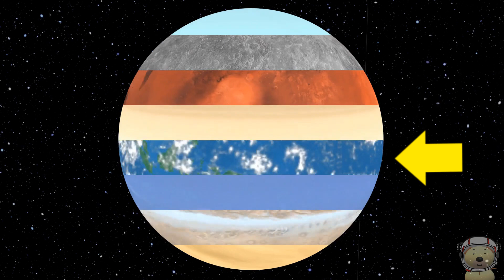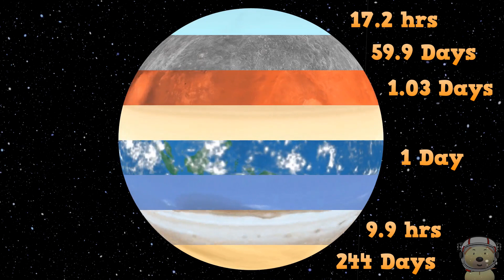Rotation of the Planets | Kids Planet Video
Rotation of the Planets for kids. A kids planet and space Video. Watch as we combine all the Solar System’s Planets into one Planet and show how fast each rotates compared to the other. Which is the fastest rotating Planet? Which is slowest? Which Planet is similar in speed to The Earth. Watch as Mercury, Venus, Earth, Mars, Jupiter, Saturn, Uranus and Neptune all rotate at the same time.

We learn about all of the Solar System’s Planets and how quickly they turn on their axis. Watch out for other fun space objects like Satellites and the Space Shuttle too!

We make learning about the Planet’s rotations and Space easy to understand and fun! Kids, families and Adults alike will enjoy this Educational video.